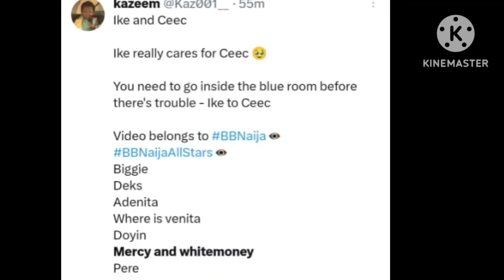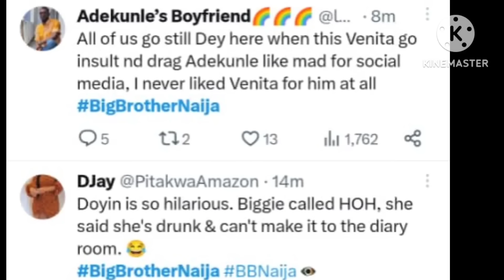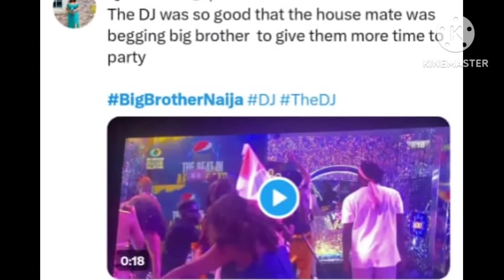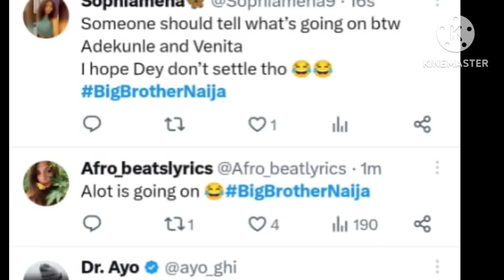BEAUTIFUL MOMENTS / CEEC & IKE GBASGBOS BECAUSE OF ILEBAYE / CEEC IS JÉàLOUS 🤣